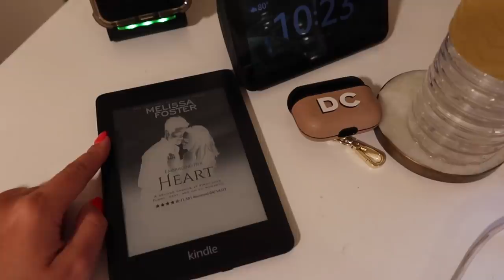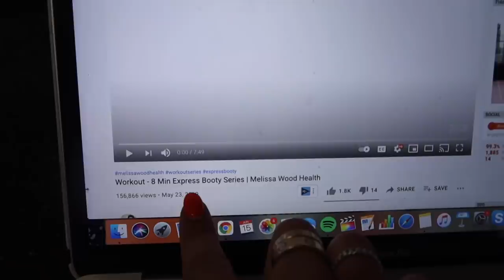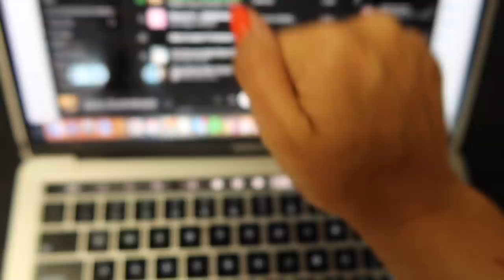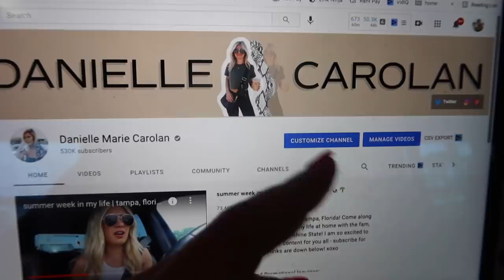VLOG: packing for a trip, getting waxed, at home workout, getting things done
A couple days in my life vlog of packing for a trip, getting waxed *yikes*, trying a new at home workout, getting things done for the podcast, etc. - pack with me! Travel tips! Woohoo!

LINKS -